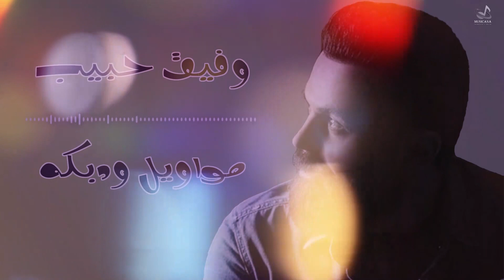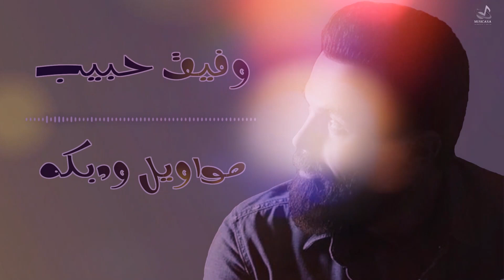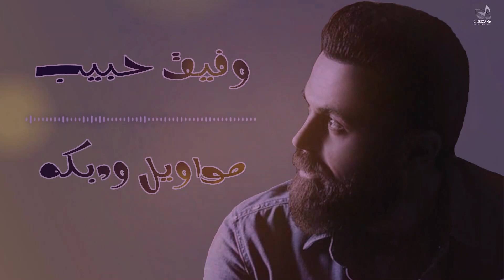وفيق حبيب 🎶 مواويل روعة 👍 دبكات وردة وردة 🌹 شاوي وماني شاوي 2021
بكم نستمر ونرتقي ولكم جزيل الشكر .